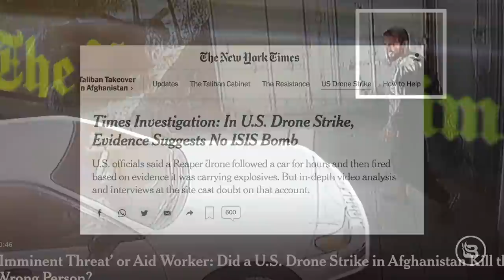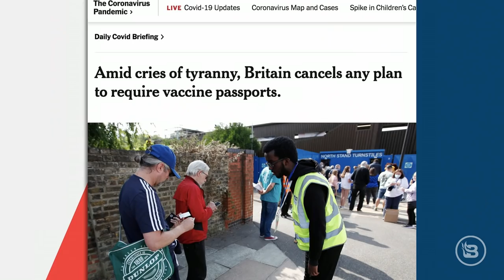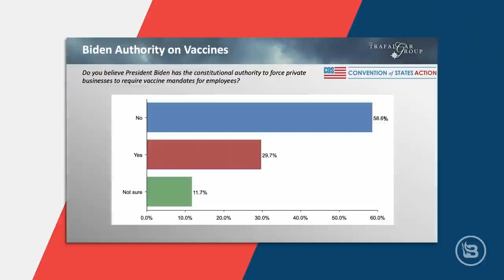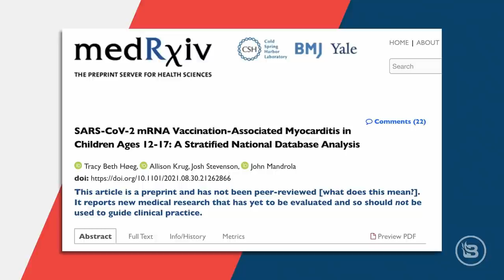The Real Battle: Natural Immunity | Guest: Bob Vander Plaats | 9/13/21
Steve discusses how, as a short-term measure, religious exemptions from COVID vaccine mandates are a good thing — but the long-run battle will be recognition of natural immunity. Then, Bob Vander Plaats of the Family Leader joins the program to discuss why Republican governors must use executive action to push back on President Biden's tyrannical COVID edicts. In Hour Two, it's another edition of "Ask Deace Anything," as Steve fields listener questions and comments from his audience on Facebook.